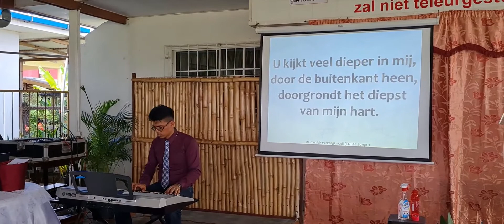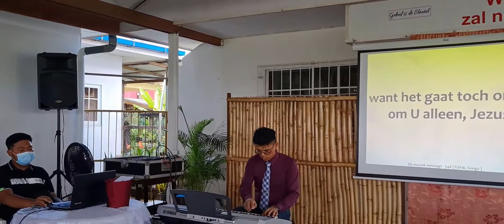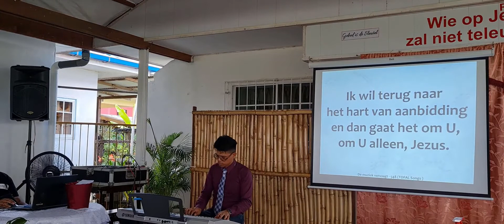De muziek vervaagt - tofal blauwgrond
Eredienst zondag 29 mei 2022
Praise & Worship olv. Zs.Monique